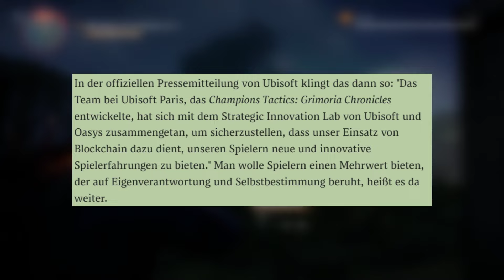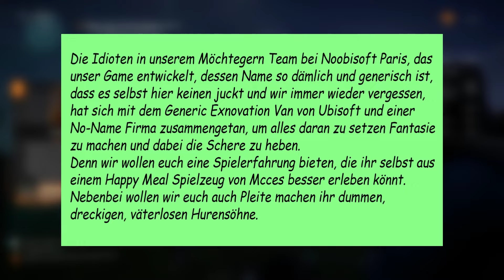JETZT dreht Ubisoft RICHTIG durch mit einem NFT Game!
Ubisoft macht es wieder, sie enttäuschen ihre gesamte "Fanbase" die noch übrig ist und das nicht zu knapp.
Sie haben heimlich ein NFT Game entwickelt und was da für Preise umherfliegen, ist einfach geisteskrank.
Ich hoffe entweder, dass Ubisoft sich neu aufstellt oder komplett pleite geht, denn ICH kann das nicht mehr unterstützen.
Ubisoft, bitte lösch dich!

💜💜💜Unterstützt mich gerne mit einem SUPER THANKS Kommentar!💜💜💜